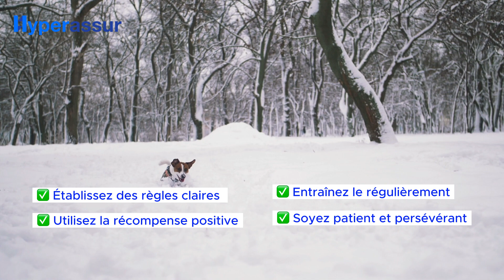Comment bien éduquer son Jack Russel ?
Le Jack Russell, apprécié pour son affection, peut se montrer turbulent, notamment en aboyant facilement. Il est préférable de commencer l'éducation dès le plus jeune âge de votre chien. Ils sont très intelligents et réactifs, ce qui facilite l'apprentissage lorsqu'ils sont encore jeunes.

🐕 Savez vous comment éduquer votre jack russel ? 🐕

▶️Établissez des règles claires
▶️Utilisez la récompense positive
▶️Entraînez-le régulièrement
▶️Soyez patient et persévérant

N'oubliez pas que chaque chien est unique, et certains peuvent nécessiter plus de temps et d'efforts que d'autres pour être bien éduqués. Si vous rencontrez des difficultés, n'hésitez pas à faire appel à un éducateur canin professionnel pour vous aider dans le processus d'éducation de votre Jack Russell.

Les frais d’assurance peuvent être très chers c’est pourquoi une assurance animaux est indispensable !
Sur Hyperassur.com vous trouverez l’assurance qui convient a votre boule de poils !

00:00 Le jack russell
00:19 Établissez des règles claires
00:26 Utilisez la récompense positive
00:36 Entraînez-le régulièrement
00:45 Soyez patient et persévérant
00:52 Conclusion